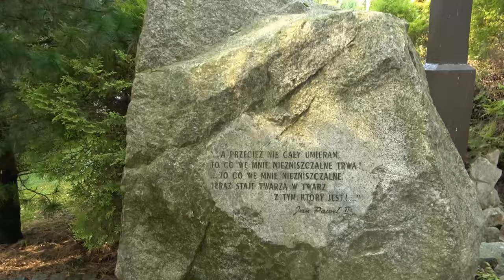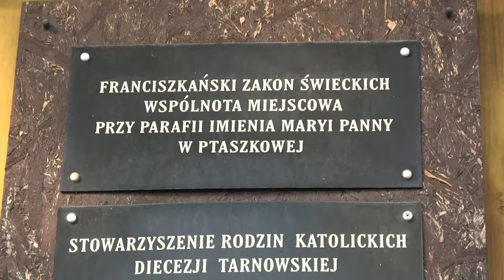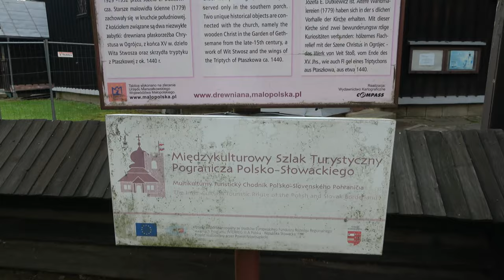Kościół pw. Wszystkich Świętych w Ptaszkowej. Małopolskie. Polska.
Kościół Wszystkich Świętych w Ptaszkowej – rzymskokatolicki dawny kościół parafialny pw. Wszystkich Świętych, wybudowany w 1555, znajdujący się w Ptaszkowej.
Do 2016 parafialny, obecnie pełni funkcję kościoła pomocniczego. Świątynia leży na szlaku architektury drewnianej w Województwie Małopolskim.
Kościół powstał w 1555, a budowniczym był cieśla Jan Joachim Kukla z Grybowa. W XVII w. dostawiono wieżę. W latach 1880-83 podniesiono wieżę, rozebrano sobótki, ściany oszalowano, a kościół pokryto blachą. W 1929 do nawy dostawiono dwie kaplice, które utworzyły transept.